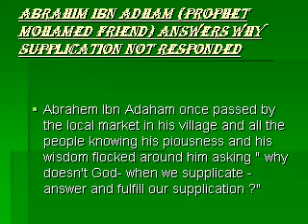Abraham Ibn Adam & Supplication Hindrances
Supplication is the believer Weapon & notht is trapped off the sky til u give Salutations to prophet Mohamed.Guide others to do good(Marouf) & avoid evil(munkar) or Allah will not respond to your supplication .Best times for response to supplication :Between Call 2 prayer(adhan) & prayer,when hearing swords strike ,when rain falls ,before ending the imposed prayers,in the final third of night when Allah goes down to the lowest sky asking if there is a repentent so that he accepts his repentence or someone in need so as to give him his need , Allah stretches out his hand at night so that the day wrong doer repents & stretches his hand on day so that the night wrong doer repents.AS IN HADITHS